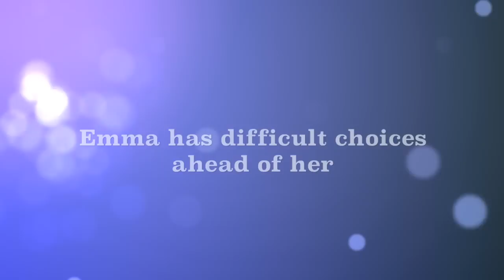Between the Lines - HD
This is the book trailer for my contemporary YA novel, BETWEEN THE LINES

Video created by MG Buehrlen